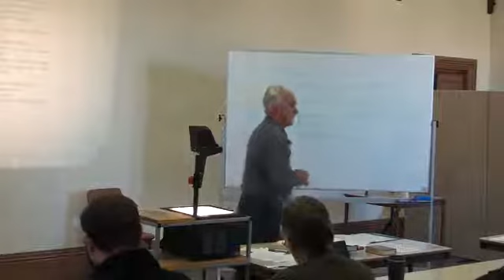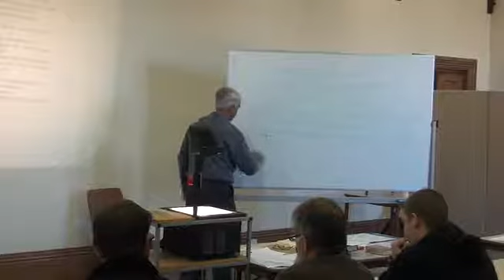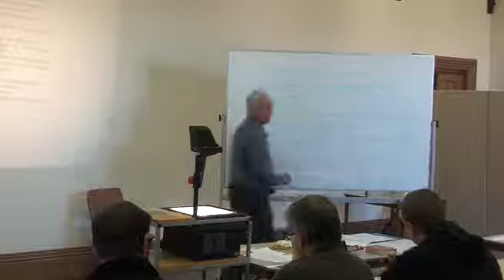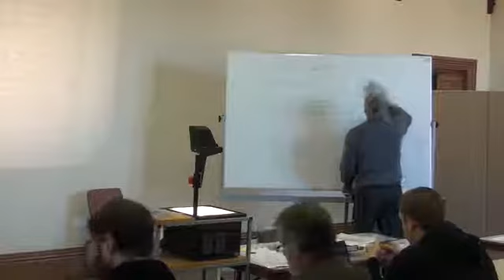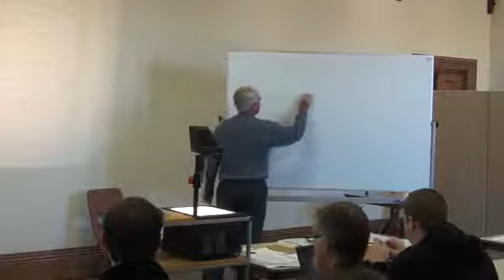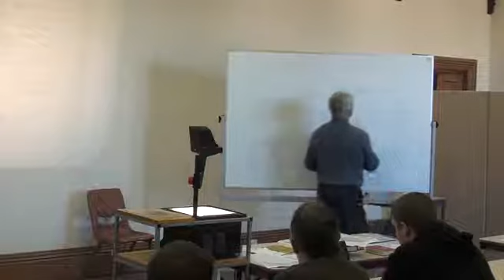Psalms lecture 9 (Psalm 1 con, Psalm 2)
Analysis of Psalm 1 completed, Analysis of Psalm 2 begun. Note: no audio for first 30 seconds or so.